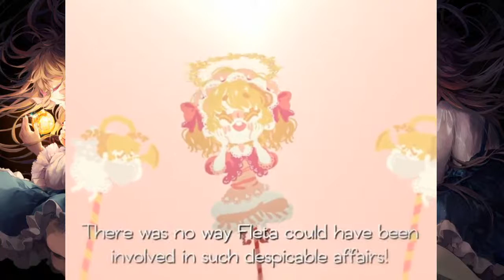[Pocket Mirror] Continuing some good ol' horror #2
Totally not scared at all... Yeah...

Figuring out my schedule, hopefully I'll have it set up soon!

PFP:
Bone Dust